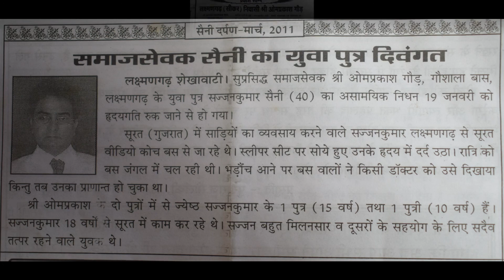Interview with Omprakash Saini (Gaur) Laxmangarh :: Shekhawati Saini Seva Samiti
This is my interview no. 161.